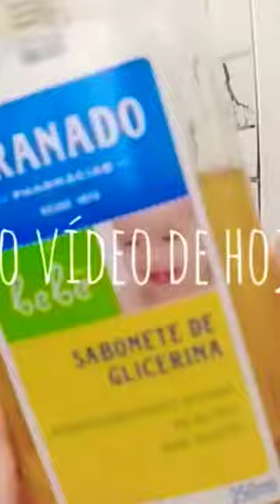Spa day simples em casa✨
Um pouquinho do meu spaday😊

Não esquece de deixar o seu like e se inscrever isso ajudo muito 💙